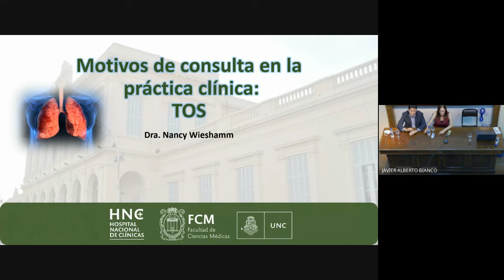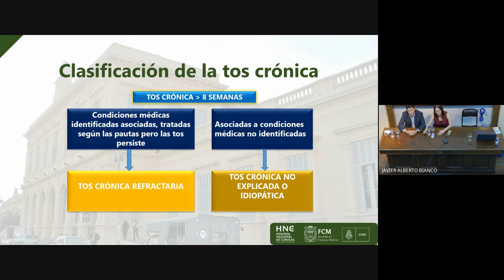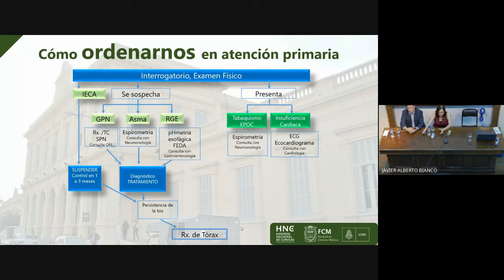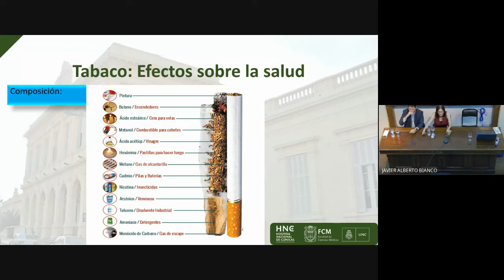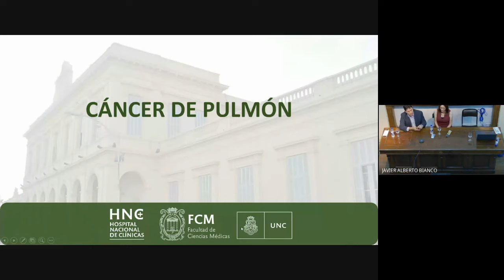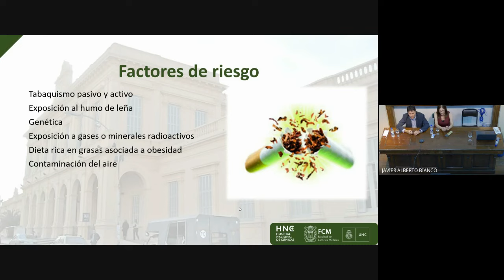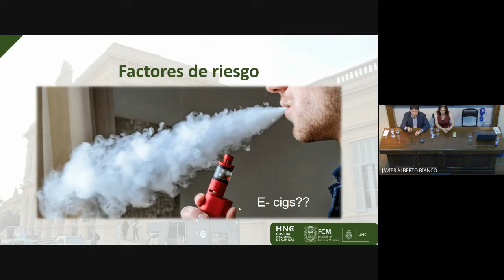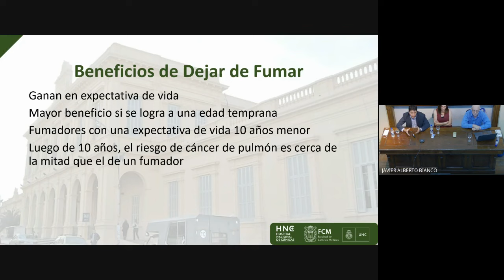Capacitación Problemática del Tabaquismo Prevención Cáncer de Pulmón